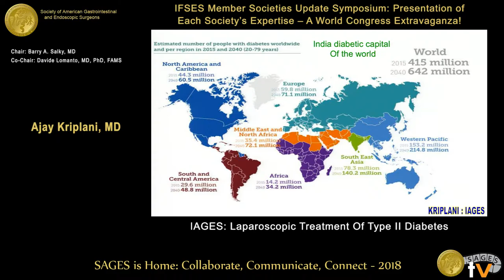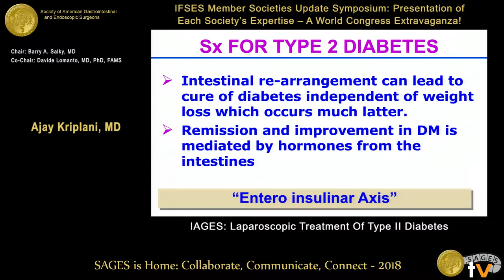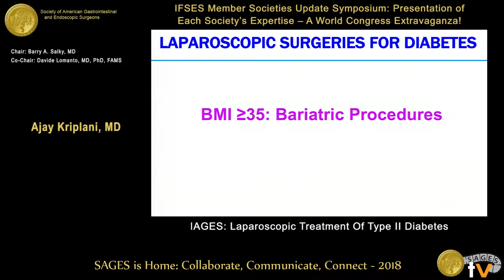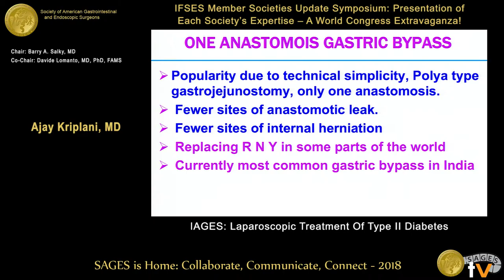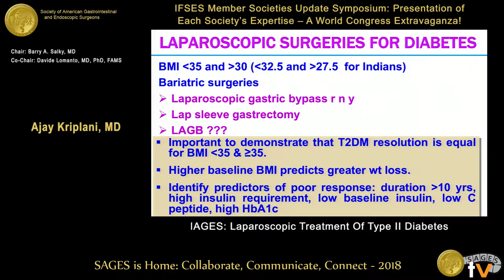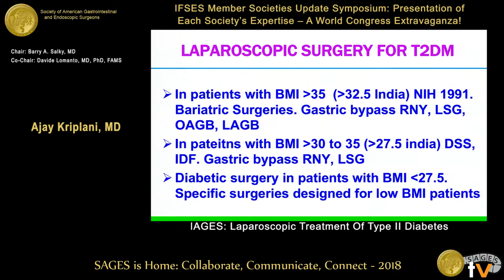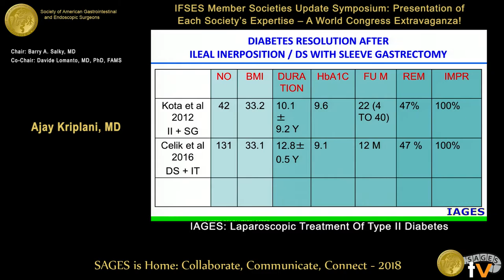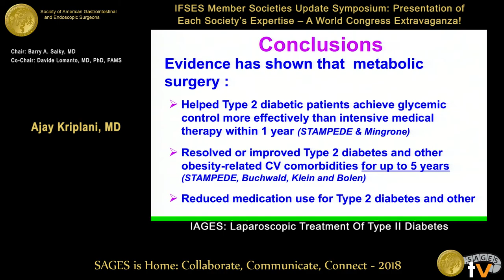Laparoscopic surgery for diabetes mellitus Type 2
This talk was presented at the 2018 SAGES Meeting/16th World Congress of Endoscopic Surgery by Ajay Kriplani during the IFSES Member Societies Update Symosium: Presentation of Each Society's Expertise - A World Congress extravaganza! on April 11 2018